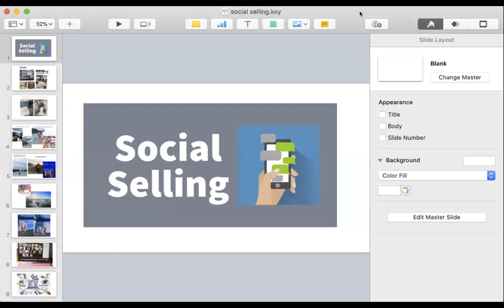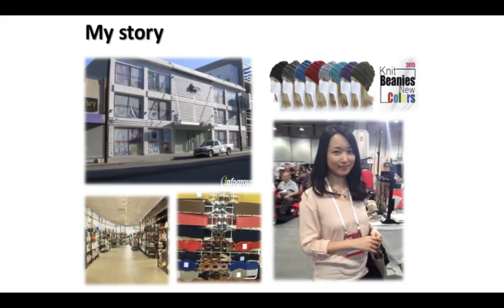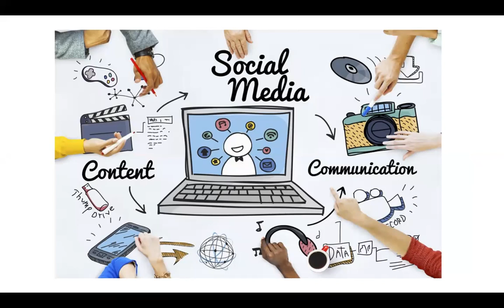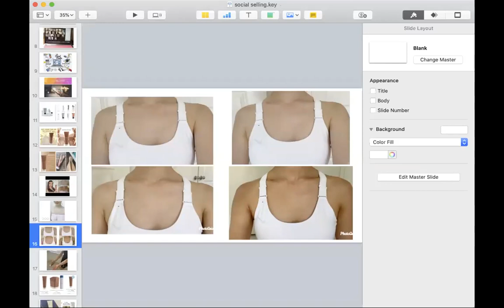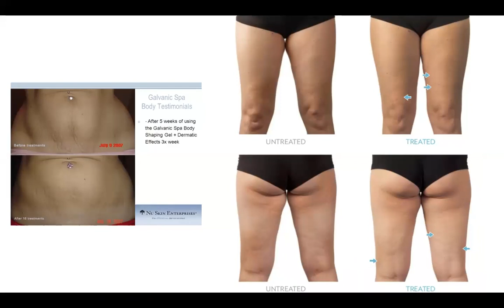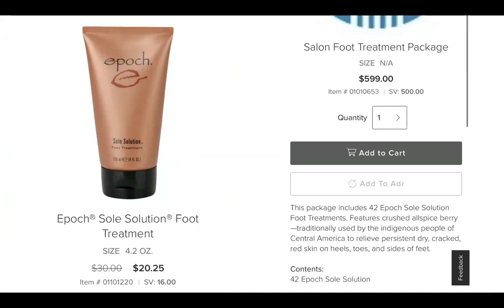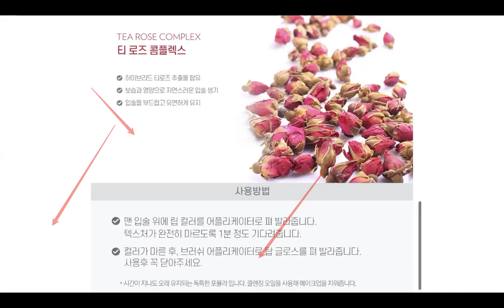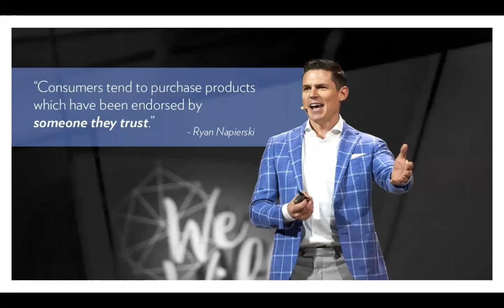소셜셀링아이템 [6.1.20] Josephine Kim BD